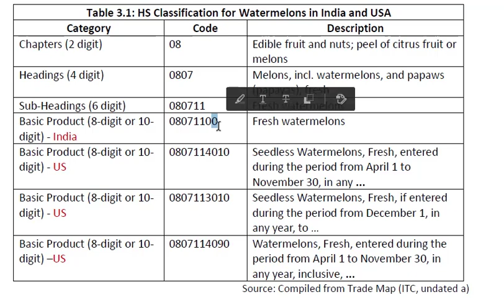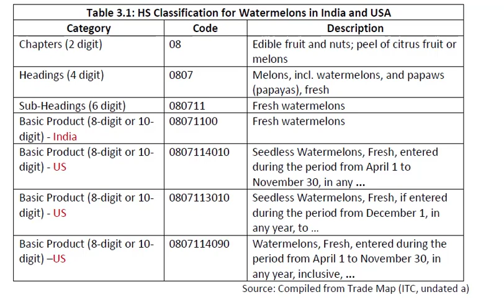How to start Import Export Business |HS code Export Import